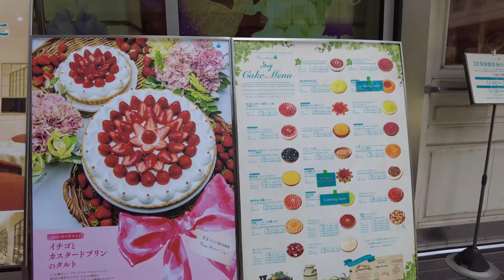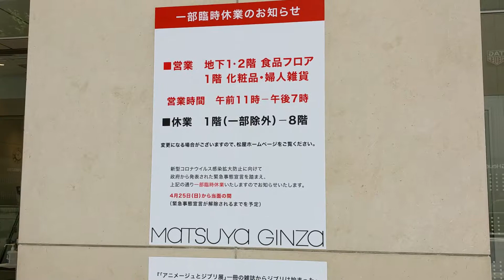銀ブラ 銀座三越 銀座散歩 地下街ショッピング 休業案内 松屋 三越伊勢丹 エルメス 銀座和光 三愛 旅人まさ tyt masa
銀ブラ　銀座三越　銀座散歩　地下街ショッピング　休業案内　松屋　三越伊勢丹　エルメス　銀座和光　三愛

take your time by traveler masa